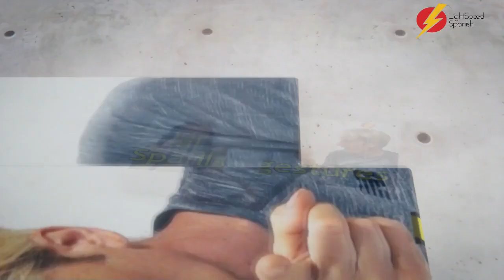57 What does SE LO PUSO mean? Early Intermediate Spanish LightSpeed Spanish